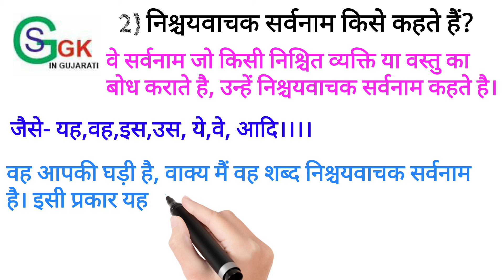2) निश्चयवाचक सर्वनाम किसे कहते है?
हिंदी।।।।।भाषासज्जता